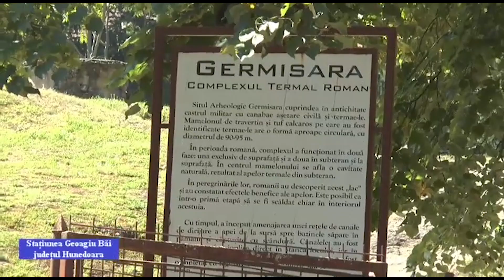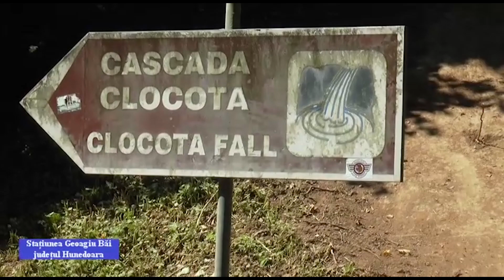Stațiunea Geoagiu Băi, 2023